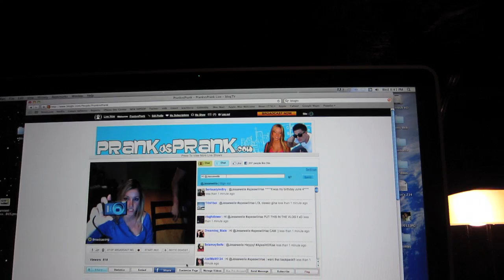WIN A FREE GO PRO!!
Our Mailing address:
PrankvsPrank